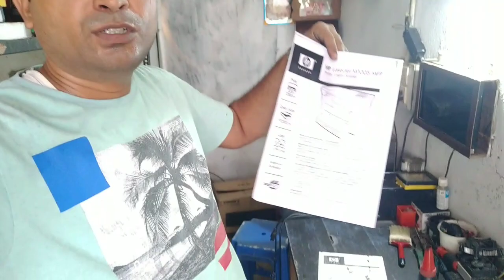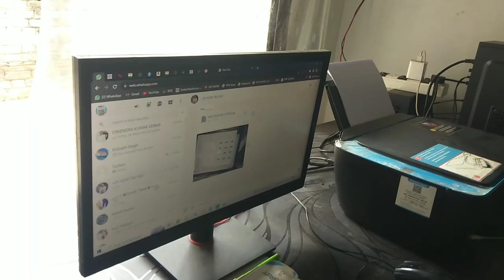Transformer Blast 🗯️Ho Gaya|Bijli Gul#With Tiwari Vlogs